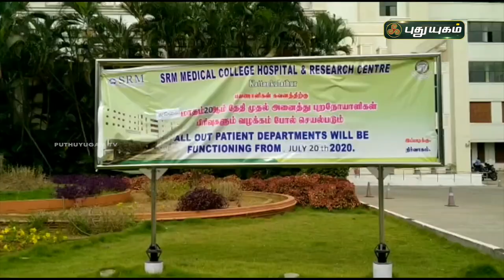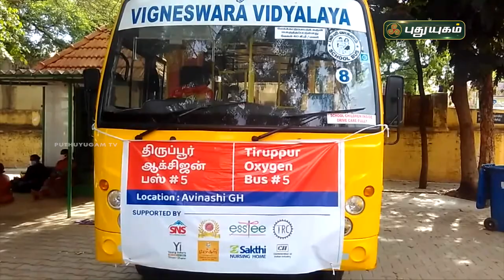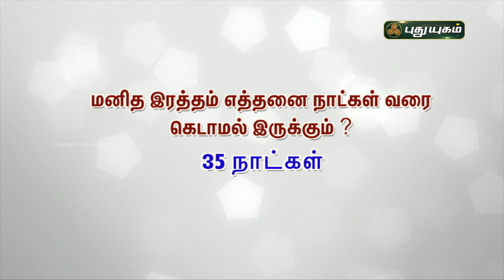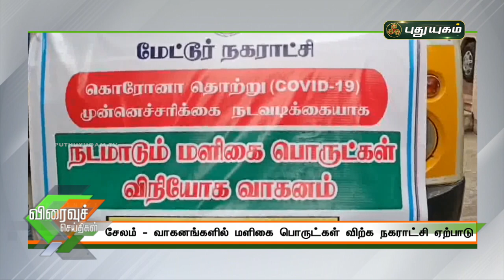புதுயுகம் விரைவுச் செய்திகள் | 10 AM Speed News | 22/05/2021